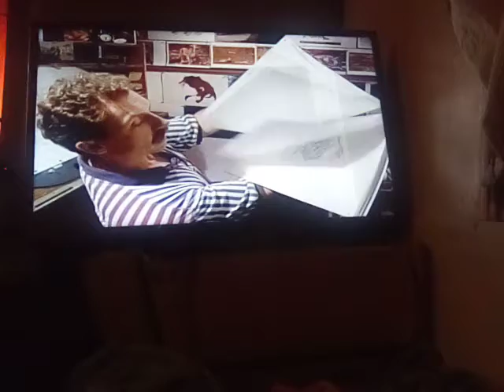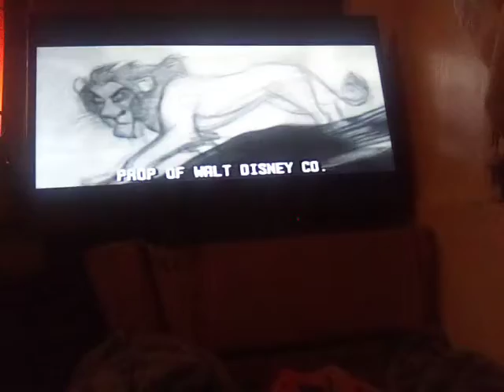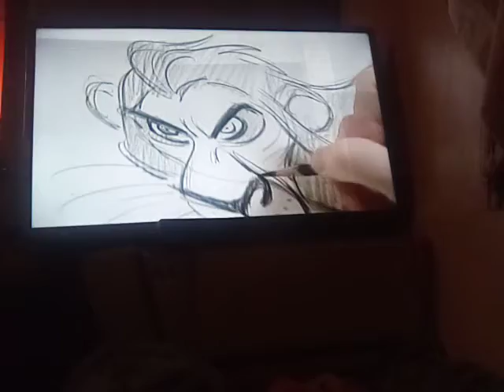The lion king character uncle scar